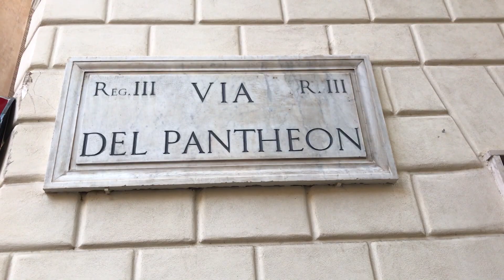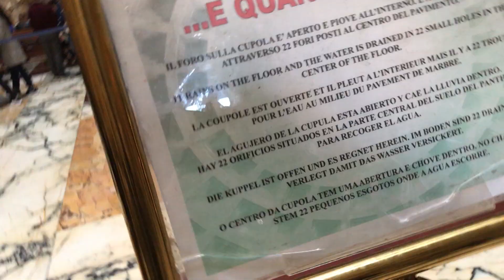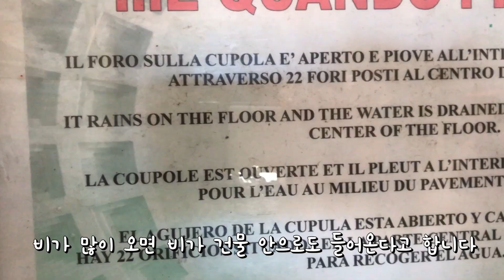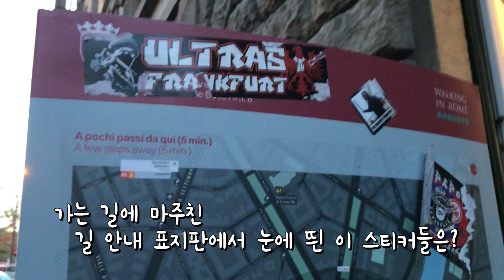7편 로마에가면 꼭 판테온을 가보세요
[스포츠 캐스터 소준일의  유럽 여행 & 축구 직관기 7편

많은 분들이 추천해주시는 그곳, 가보면 정말 신비한 판테온!
그리고
드디어 도착한 스타디오 올림피코 ! AS로마의 경기를 보기 위해 갔습니다.